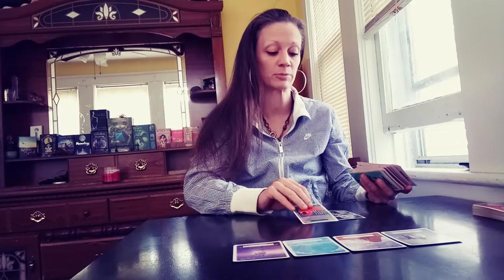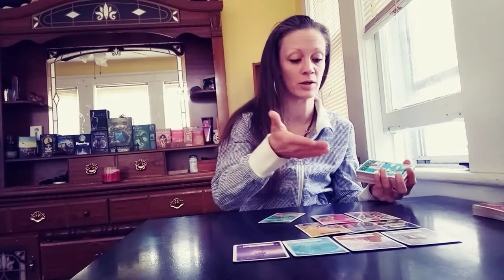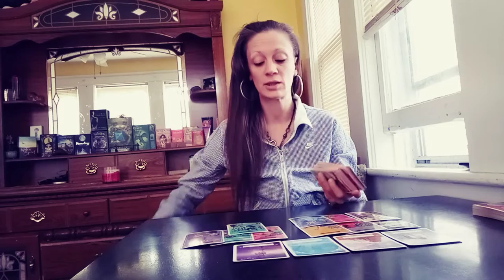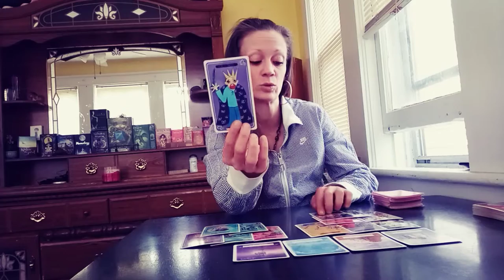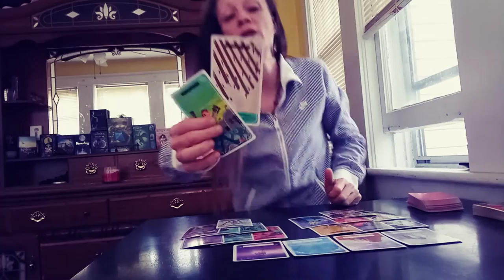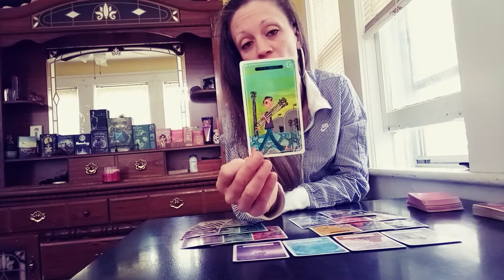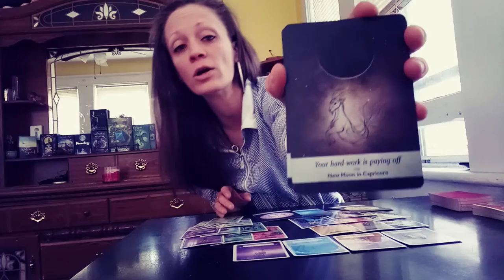LIBRA.. ENDING OF A MARRIAGE OR A LONG TERM COMMITMENT